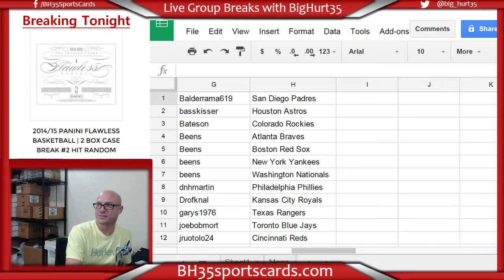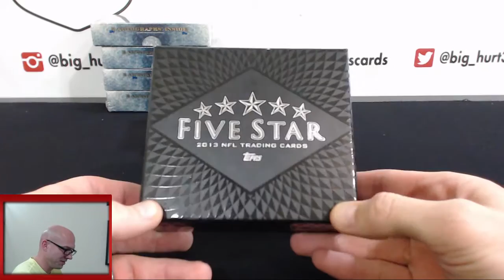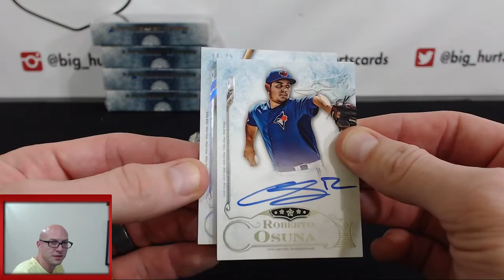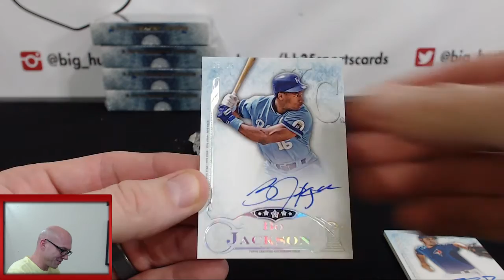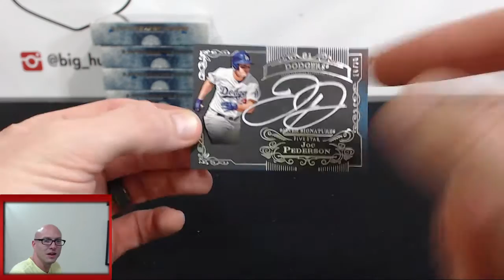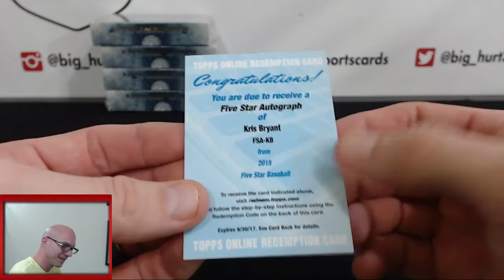2015 Topps Five Star Baseball | 4 Box Break #1 Pick Your Teams